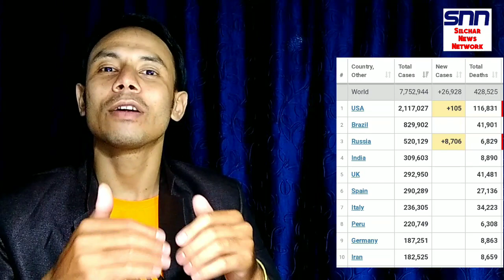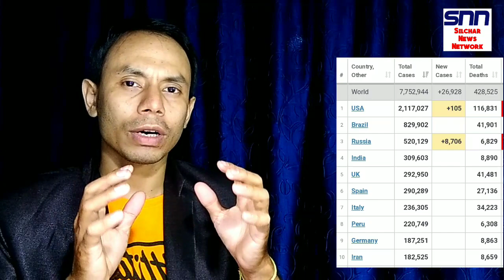Silchar News 13.06.2020